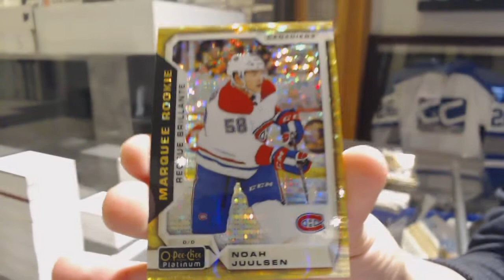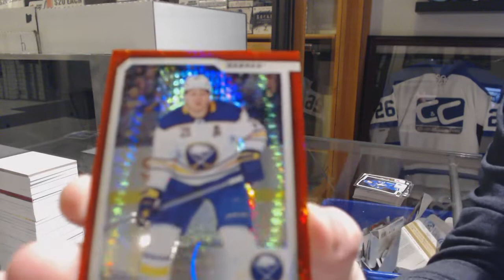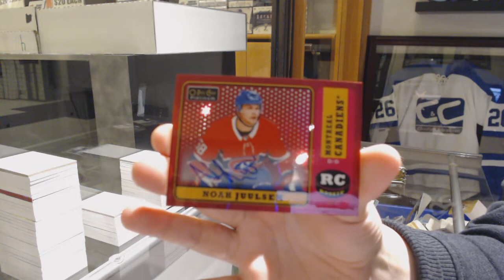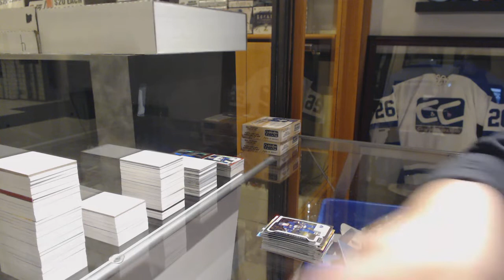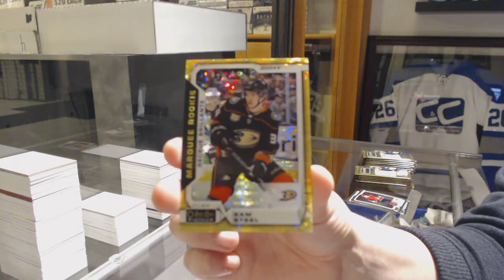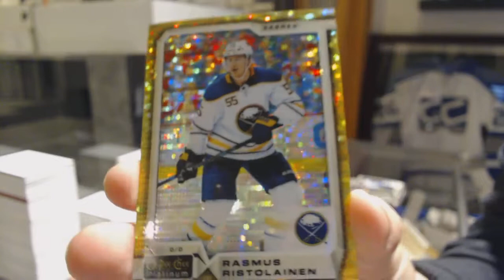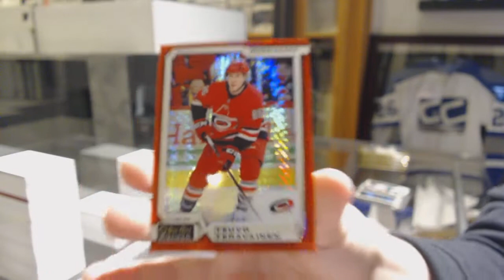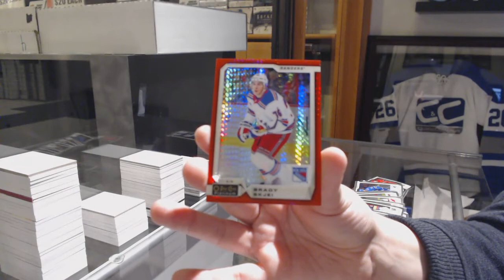18-19 Upper Deck OPC Platinum Hockey 4 Box Break - C&C GB #9801